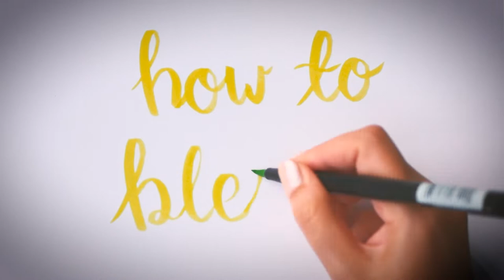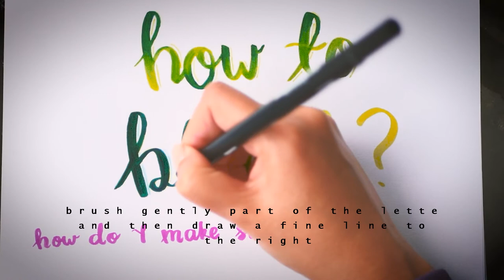hand lettering tutorial // how to blend for beginners // doing shadows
Items used:
Canson mix media pad and Tombow dual brush pens